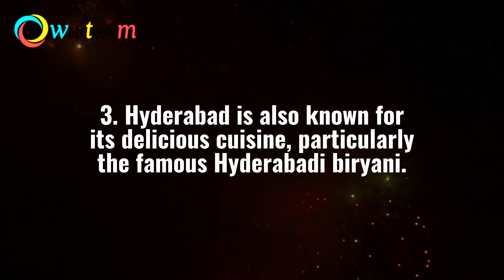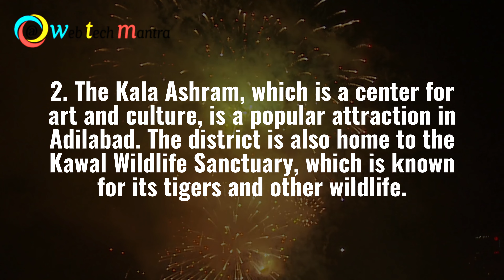Top 5 Traveling Places In Telangana | WebTechMantra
Looking for some amazing places to explore in Telangana? Then you have come to the right place! In this video, we will be taking you on a virtual tour of the top 5 must-visit travel destinations in Telangana.

Starting with the beautiful and historic city of Hyderabad, we will take you on a journey through the Charminar, Golconda Fort, and other famous landmarks that make this city a unique and memorable destination.

Next, we will visit the serene and picturesque town of Warangal, where you can experience the stunning beauty of the Thousand Pillar Temple, Bhadrakali Temple, and the Warangal Fort.

Then, we will head to the tranquil and beautiful Kuntala Waterfall, one of the highest waterfalls in Telangana, surrounded by lush green forests and breathtaking scenery.

After that, we will take you to the fascinating and ancient city of Karimnagar, which is home to some of the most beautiful and historic temples and monuments in the region, including the Elgandal Fort, Kaleshwaram Temple, and Ramagiri Fort.

Finally, we will end our journey in the magnificent city of Nizamabad, where you can explore the beautiful Nizamabad Fort, and enjoy the scenic beauty of the Pocharam Wildlife Sanctuary.

So if you're planning a trip to Telangana, or simply want to discover more about this beautiful region, then don't miss this video! Join us on this exciting adventure and discover the top 5 must-visit travel destinations in Telangana.